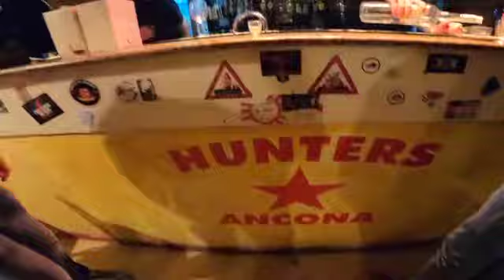Primavera 2024 - A spasso per il Centro-Nord-Est Italia